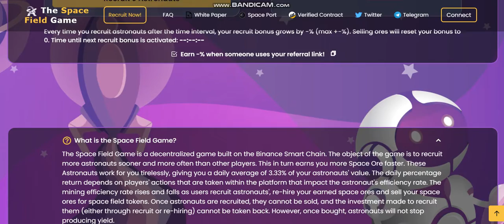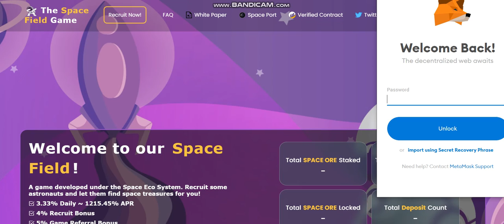NEW COIN -Space Ore (SPO) - New Crypto Token - New Coin launching -new coin news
Cryptocurrency Tutorial.

1inch (1INCH).Verge (XVG).Lisk (LSK).Mina Protocol (MINA).Wootrade Network (WOO).
Largest sale.